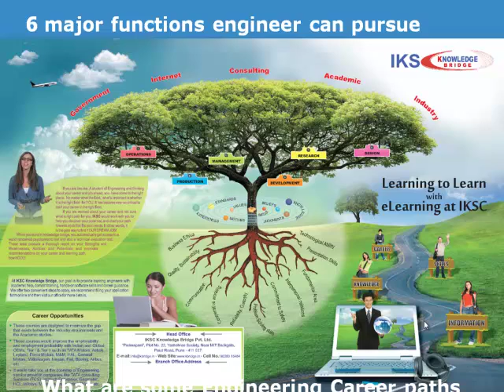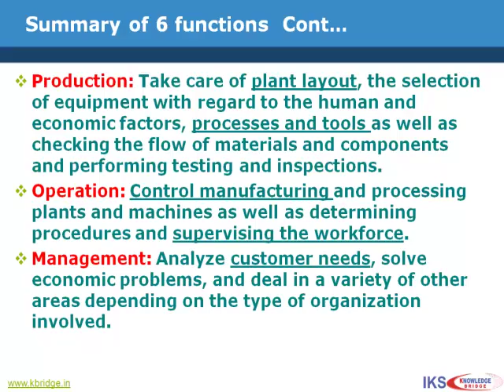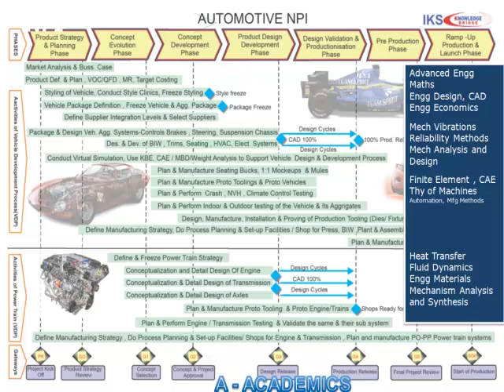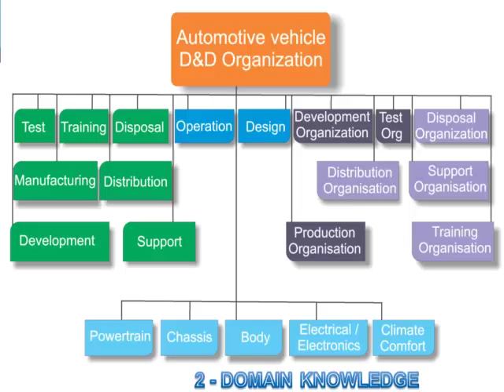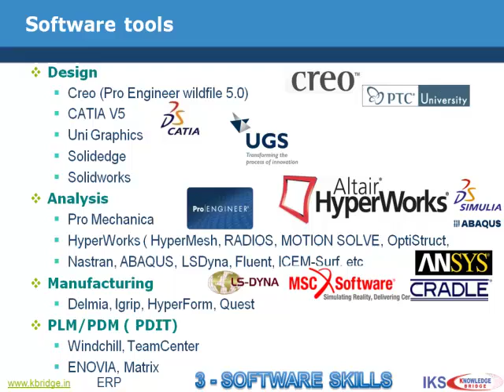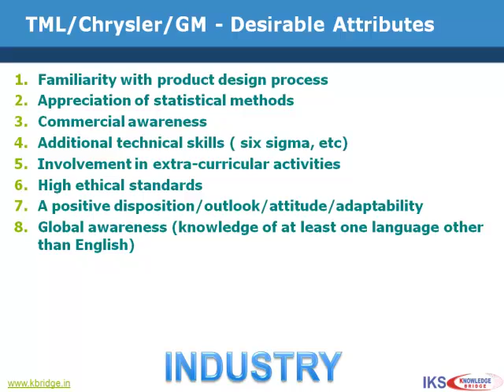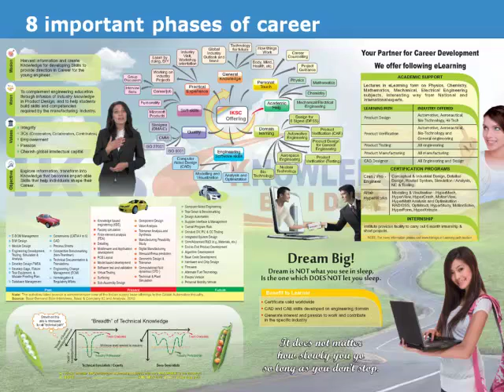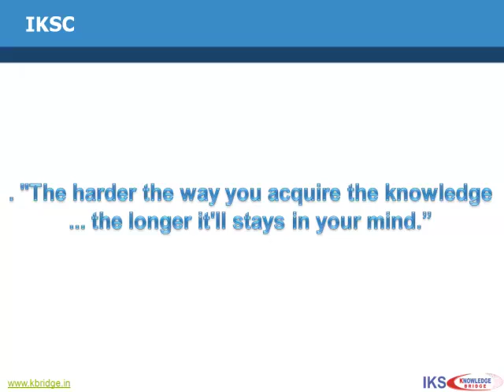Career Options for Engineering (English) IKSC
IKSC Knowledge Bridge Private Limited a Company incorporated under the Companies Act, 1956 and the concept of KNOWLEDGE BRIDGE is developed with the Engineering Student in mind. We want to bring benefits of developing practical knowledge by enabling them to work on projects, right as Students launch their engineering careers.  Efforts are made to bridge the ‘gaps’ that are exhibited at many levels of understanding and skills to make them employable. (From lack of knowledge of industry practices, standards, hands-on experience, to the lack of problem-solving mindset, etc).